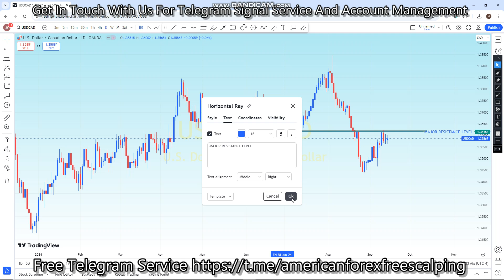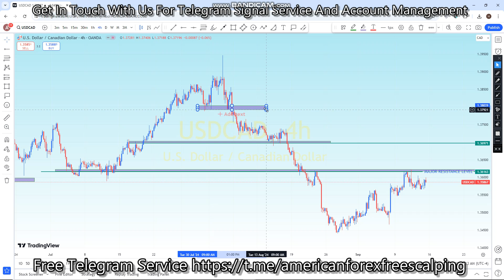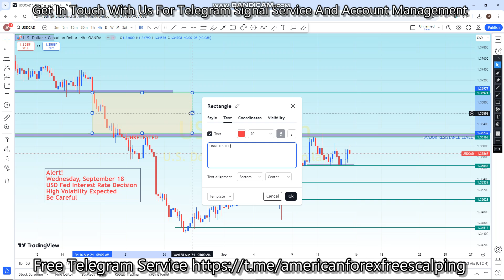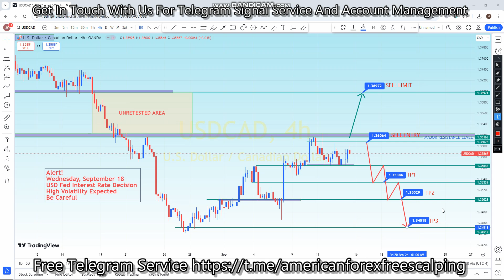USDCAD 16 TO 20 SEP 2024 American Weekly Technical | Fundamental Forex Forecast Free t.me Signals